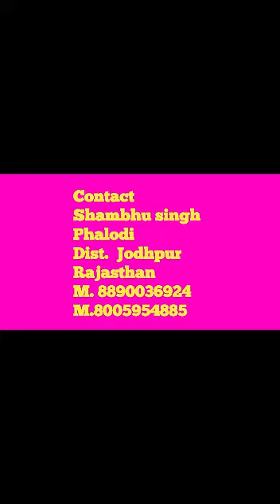Marwari Horses for Sale Rajasthan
This video presents show quality Marwari horses running quality and behaviour to display the beauty and uniqueness of the horse.